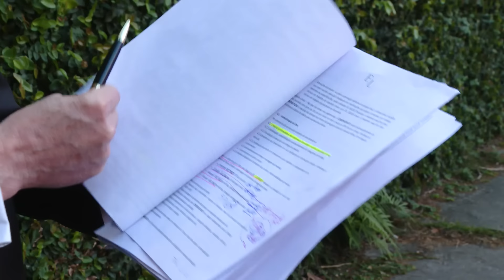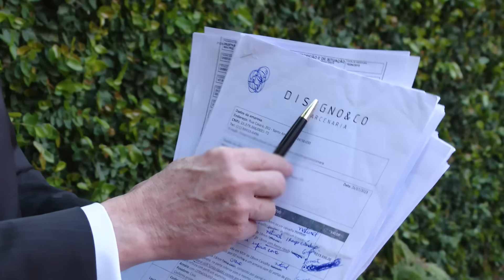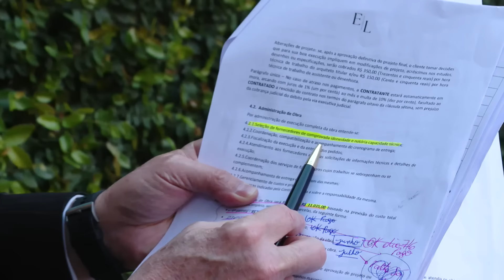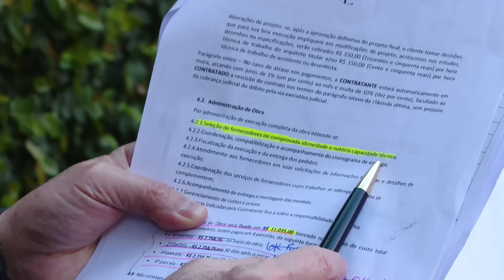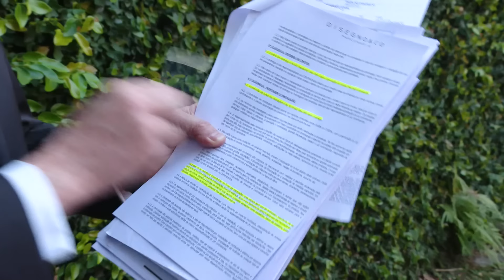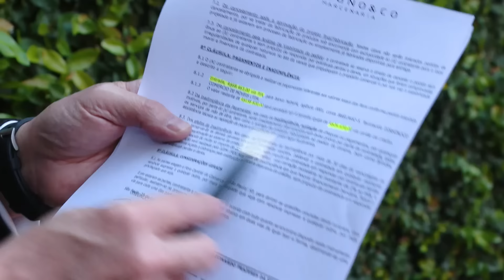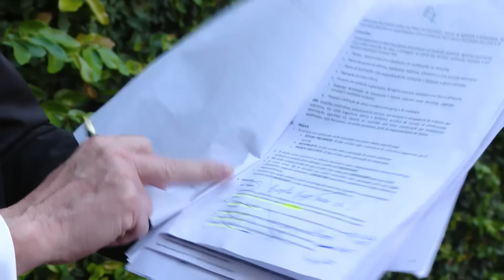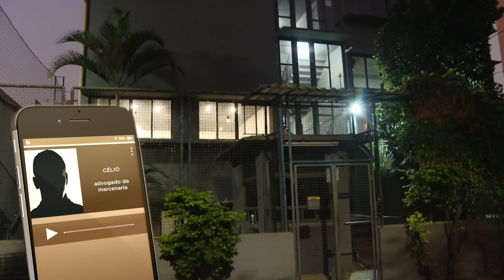PAGUEI 229 MIL REAIS - "QUERO MEUS PLANEJADOS"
Vamos falar do caso da Renata que comprou móveis planejados para sua casa e fez o pagamento conforme contrato feito com duas arquitetas. Foi fechado o contrato para fazer todos os móveis com uma empresa indicada pelas arquitetas e que durante a obra descobriu que foi feito alguns acordos entre as empresas e as arquitetas que acordaram uma comissão. Os valores foram pagos e até hoje não foi entregue o serviço. Acompanhe na matéria!